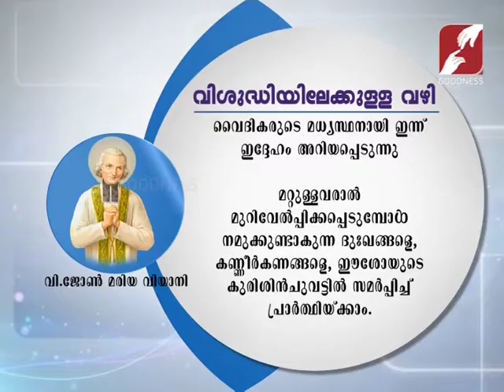st.john Maria viyanny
Saints quote